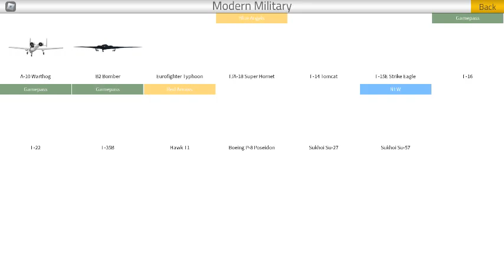flying from greater rockford to toyoko